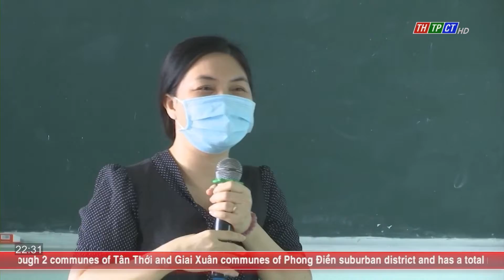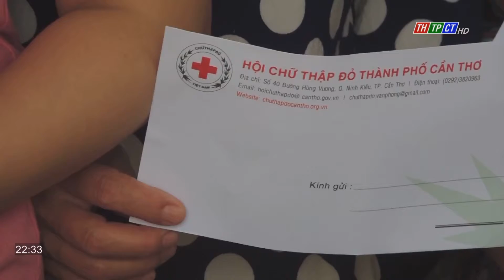Cần Thơ News 5/10/2022 | Cần Thơ TV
Headlines:
♦ Cần Thơ reviewed the 10-year implementation of Resolution No.11 on PCI
♦ Cần Thơ adjusts ODA capital by reducing VNĐ 1,450 billion.
♦ Gift presentation to 11 households hit by storm no.4...